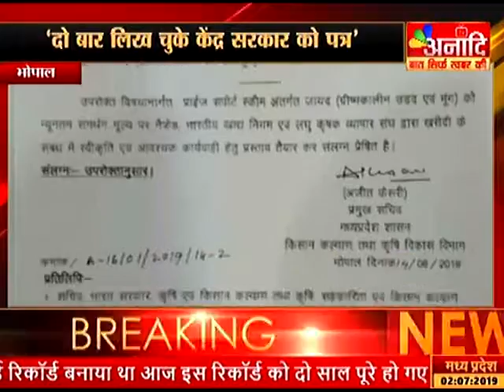भोपाल : कृषि मंत्री सचिन यादव का बयान | ANAADI TV